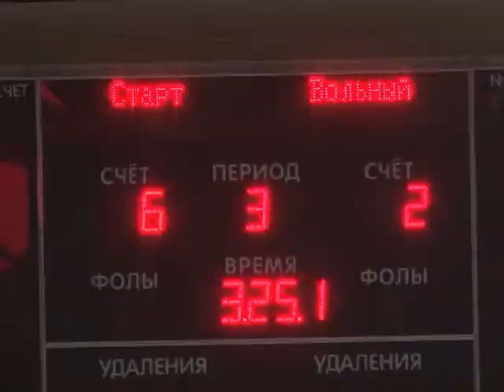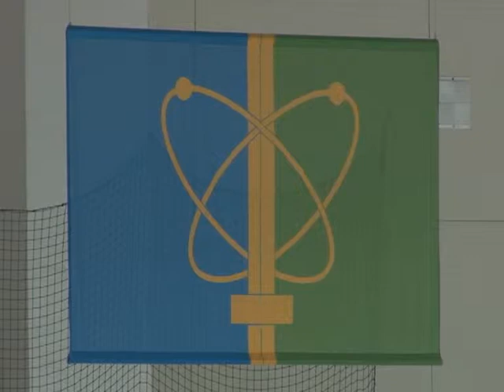В Заречном разыграли Кубок городской любительской хоккейной лиги